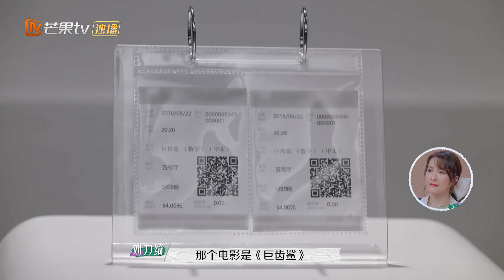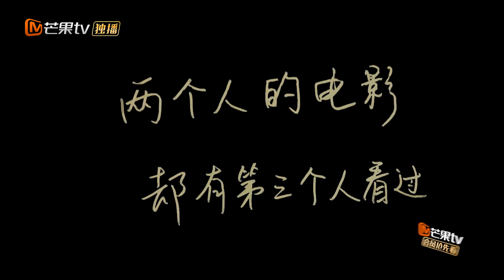刘力绮离婚故事惊现“时间管理大师” 哺乳期遭遇老公出轨！《春日迟迟再出发》Go For Spring EP1丨MangoTV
春天到来了，和想爱的人，say hi！【加入会员】 ，会员每周三抢先看，非会员每周四中午12点更新！

【节目简介】八名尚未从前段失败婚姻带来的伤痛中痊愈的单身男女，结伴开启连续四个周末的“限定旅行”。他们在山林和大海间彼此陪伴、互相治愈，也在周间的挂念和周末的相聚中逐渐打开心门、重获心动与再爱一次的勇气。